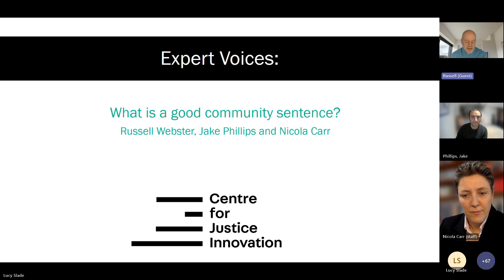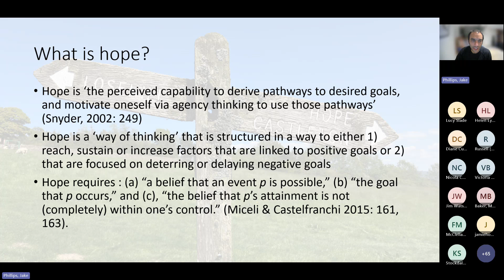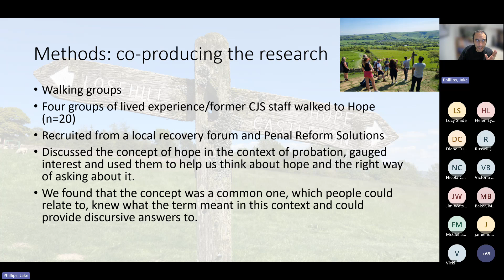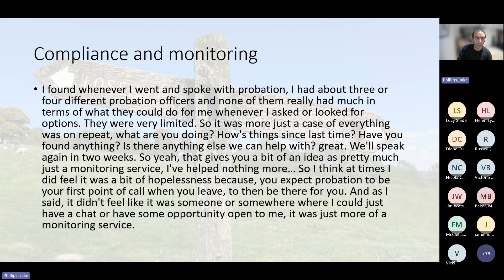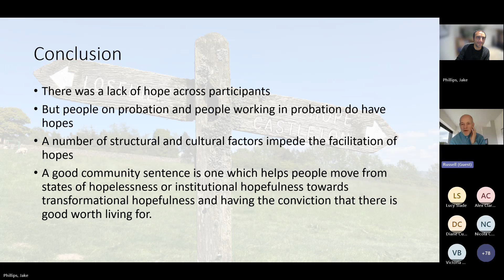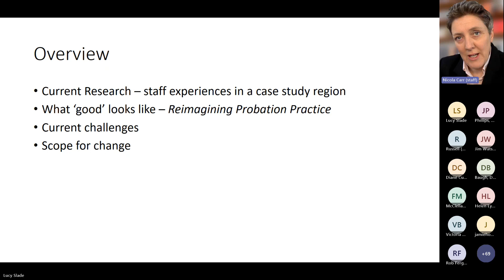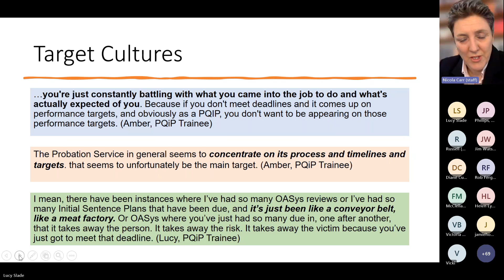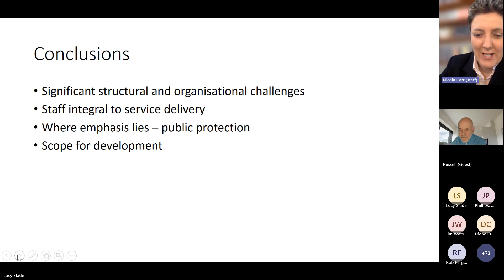Expert Voices: What is a good community sentence?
This is a recording of the fifth in our 'Expert Voices' event series, which took place on the 7th of March 2024. These events, featuring academics and practitioners discussing key issues affecting the justice system, are free and open to everyone.

We were delighted to host two experts, Professor Nicola Carr, Nottingham University and Editor of the Probation Journal and Jake Phillips, Sheffield Hallam University and Editor of Probation Quarterly, to speak about what probation officers and the people they supervise think constitutes a “good” community sentence.